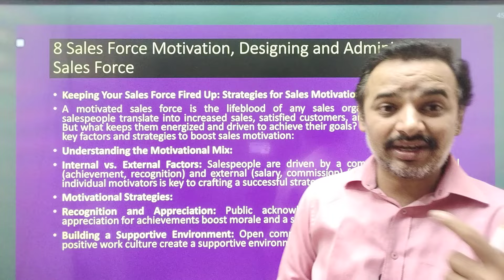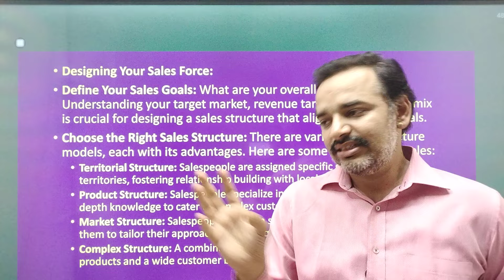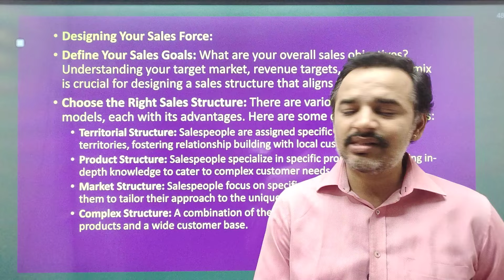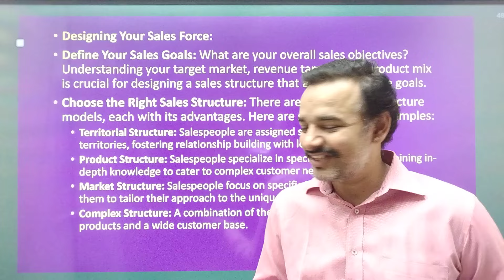Sales and Retail Management | Antim Prahar 2024 |🔥 8/14🔥| MBA | Important Questions and Answers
For Support us Our UPI ID:
 anandvyas123@okaxis

performance and reward management unit 4,
performance and reward management unit 5,
performance and reward management antim prahar,
performance and reward management unit first,
performance and reward management important questions,
performance appraisal and reward management,
performance and reward management mba,
performance and reward management by dwivedi guidance,
performance and compensation management,
performance evaluation and compensation management,
hr reward management,
performance management system in hr,
what is performance management in hr,
performance evaluation and compensation management in telugu,
unit 5 performance and reward management,
performance management and reward system,
kra in performance management,
performance management in mnc,
need of performance management,
hr performance management,
hr performance management process,
reward management in human resource management,
performance management and reward systems in context,
performance rewards and talent management,
dwivedi guidance performance and reward management,
performance and reward management unit 1,
why performance management is important